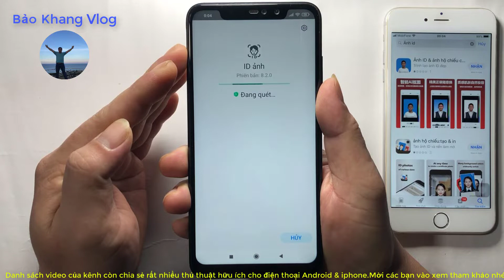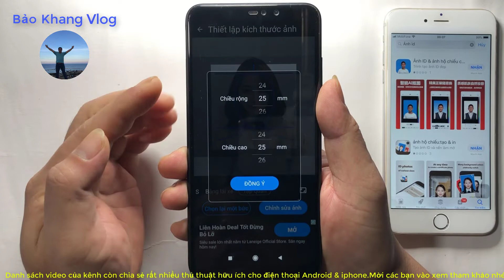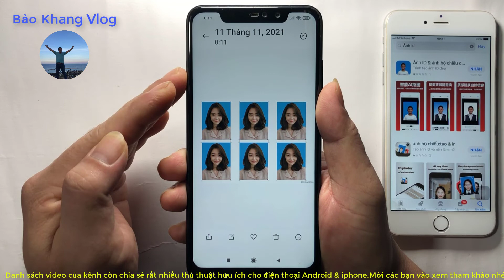Cách làm ảnh thẻ 4x6 trên điện thoại || Cách làm ảnh thẻ 3x4 bằng điện thoại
MẸO HAY
Cách tự làm ảnh thẻ bằng điện thoại